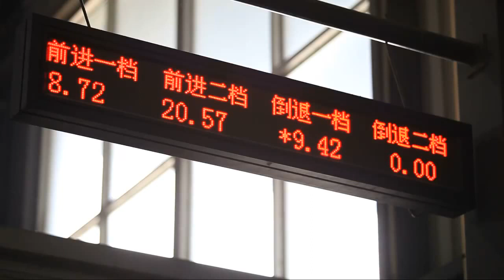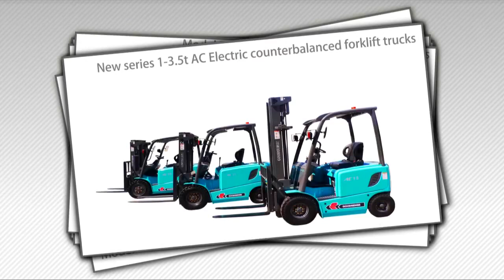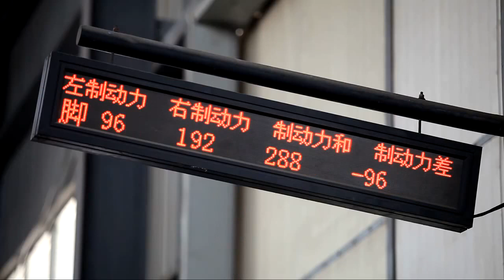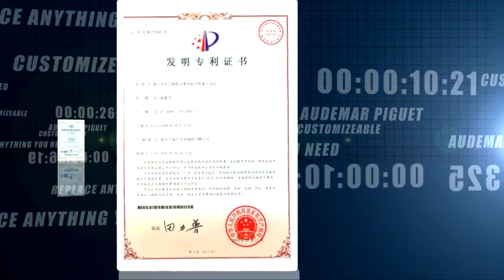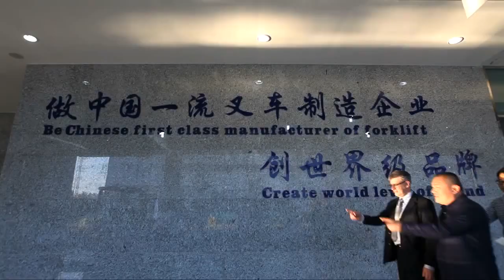How to Manufacture a Forklift Truck in Goodsense Forklift Factory by Goodsense Forklift Workers?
How to Manufacture a Forklift Truck in Zhejiang Goodsense Forklift Co.,Ltd Factory by Goodsense Forklift Workers?